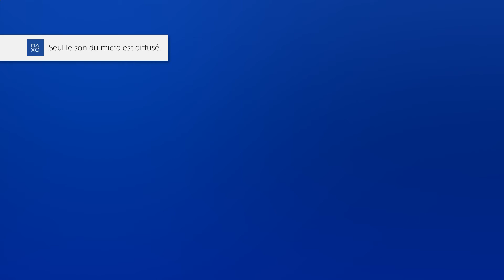black ops 3 zombies shadow of evil manche 52